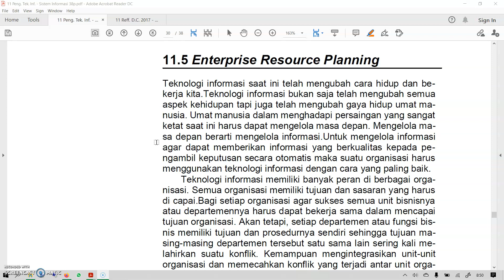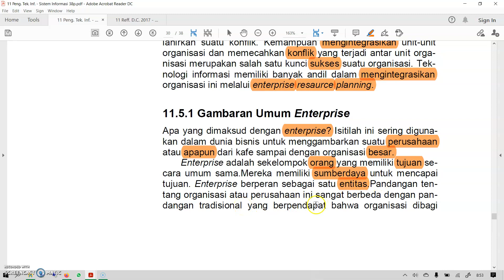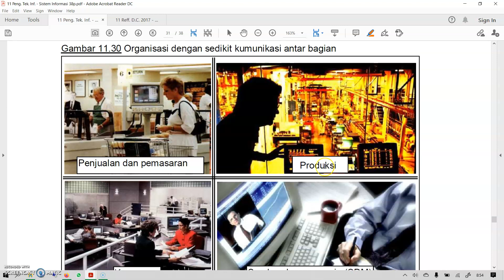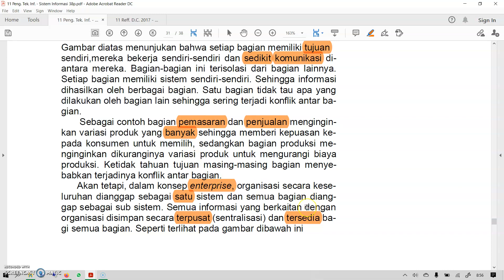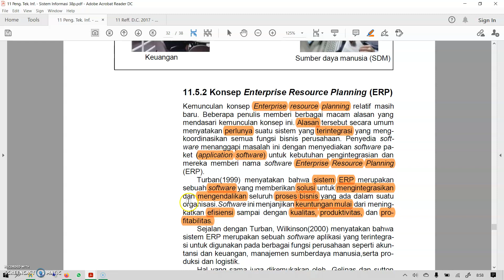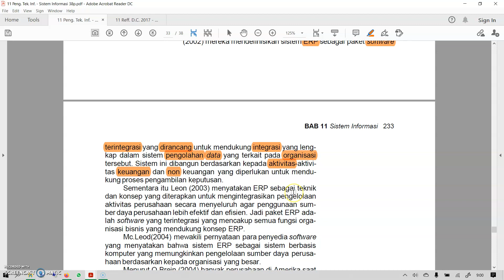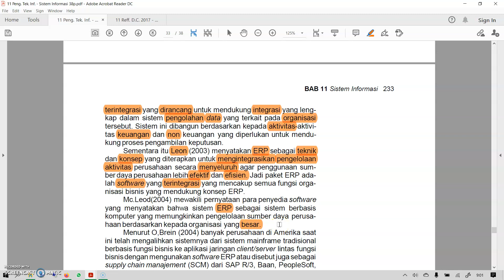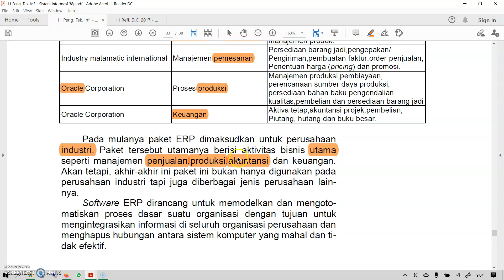PTI 11 09 Sistem Informasi